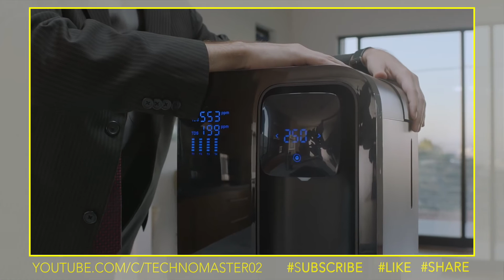TechnoGadgets #018 - WaterO (WaterO is changing what you drink)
PRODUCT DESCRIPTION

The WaterO countertop water purifier sits right on your kitchen counter while filtering particles 5000 times smaller than the average bacteria. It is changing the standard of pure water, right in your own home.

The world's first smartphone connected countertop purification system that displays purification levels & reminds you to stay hydrated.
There is no need to connect to your plumbing water line - WaterO is a zero installation water purifying device. This means you can place WaterO anywhere in your home. Enjoy reverse osmosis water on your back patio or in your home entertainment room because with WaterO, you can drink healthy anywhere.
WaterO is designed to be simple and elegant. Underneath, it’s complex engineering structure and hard work. There is no exposed ugly plumbing, faucets, or electrical systems. It’s the next generation stylish water purifier.
Unlike other, less efficient RO purifiers, WaterO produces two parts pure water for every three parts poured into the system. This means only one part of non-pure water is wasted.
WaterO’s unique recycling water system is designed to filter and re-filter each drop of water you pour into your machine. WaterO produces almost triple (267%) the ratio of other reverse osmosis systems.